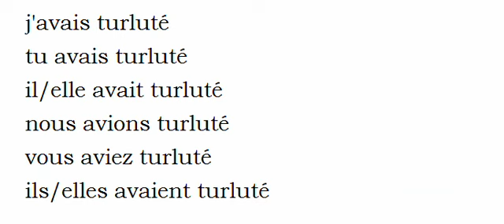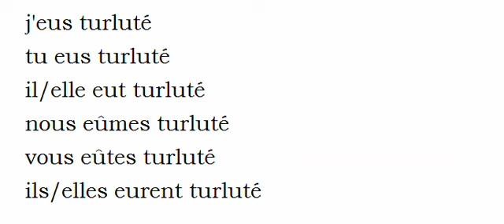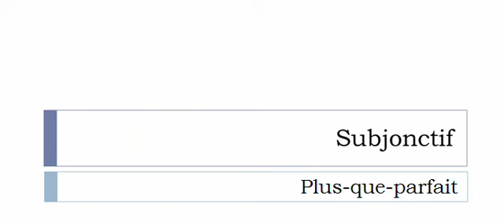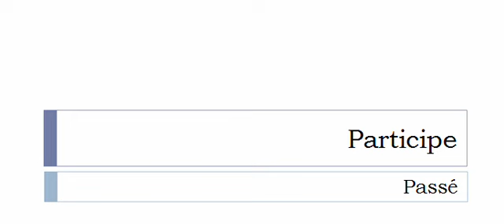Conjugaison visuelle # Verbe = Turluter =